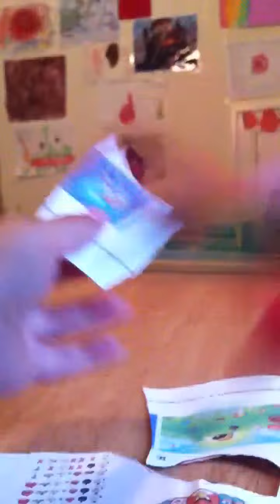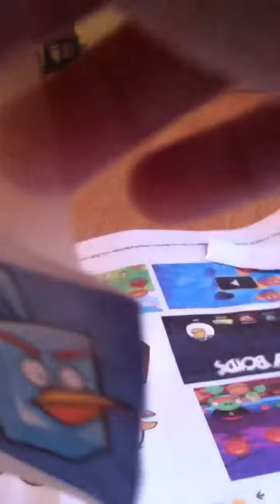Angry birds time with maxtubehd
angry birds is good!